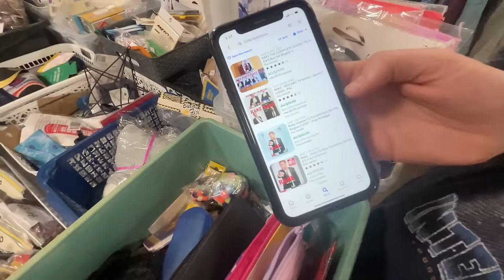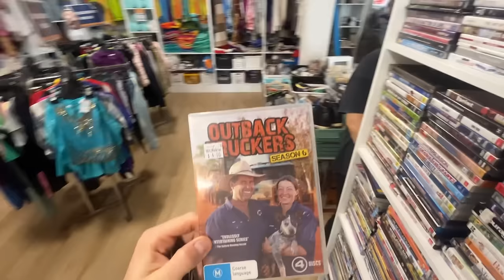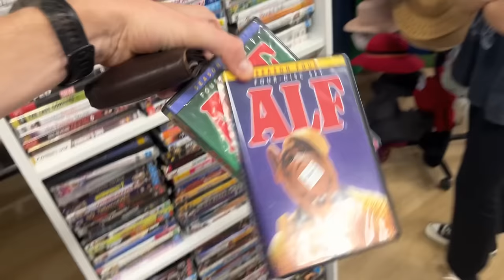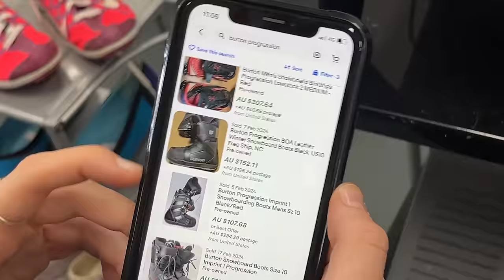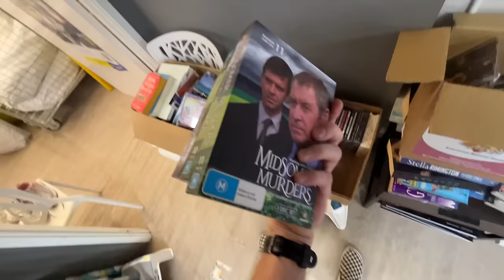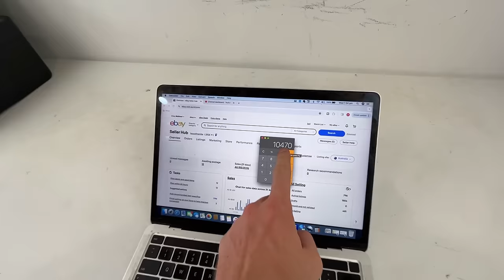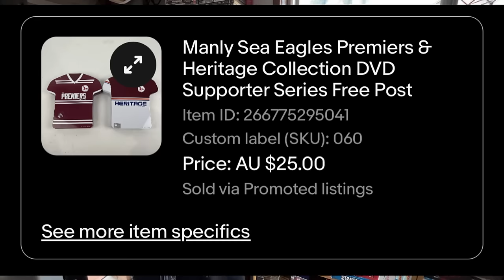I knew it as soon as I saw it!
Thrifting in the morning, shipping eBay sales in the afternoon.  Welcome to the vlog